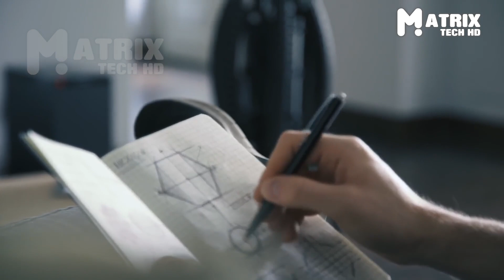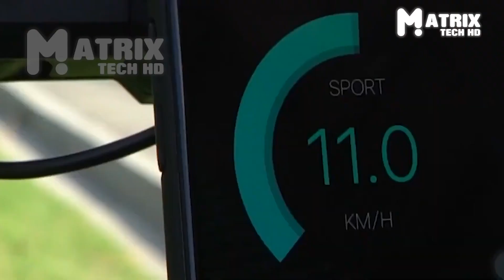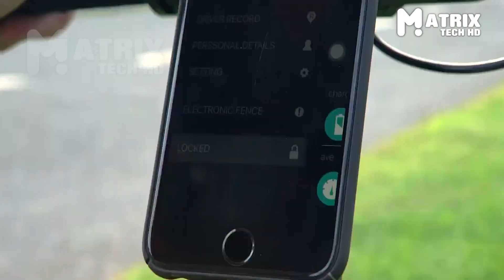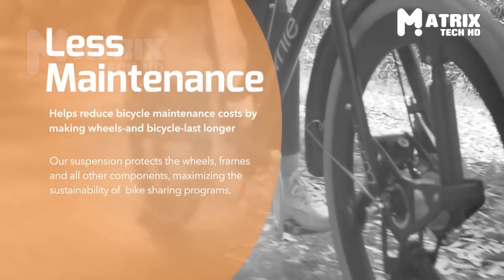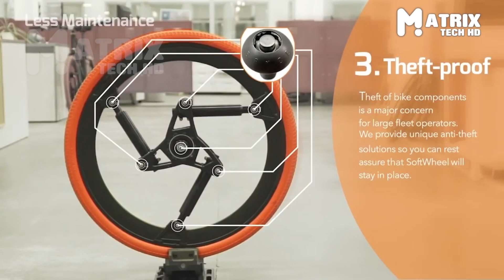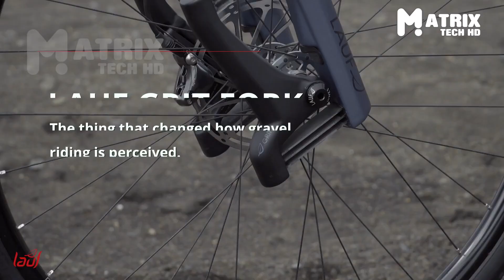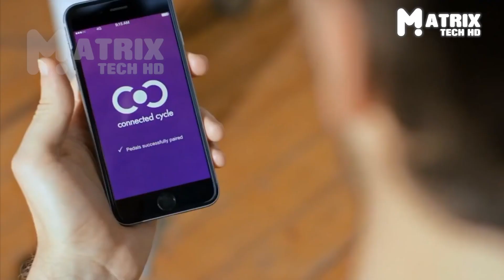🚴 New Inventions That Will Take Your Bike To Another Level - Best Inventions for Your Bike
We hope you enjoy this review of the 10 Inventions That Will Take Your Garden To Another Level !

I will follow your request as soon as reading.

🔗Have an interesting or creative video you made and want to see featured in our next compilation?